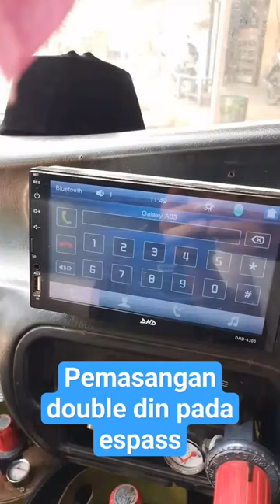Pemasangan audio pada espass